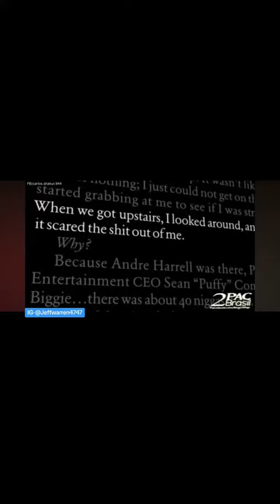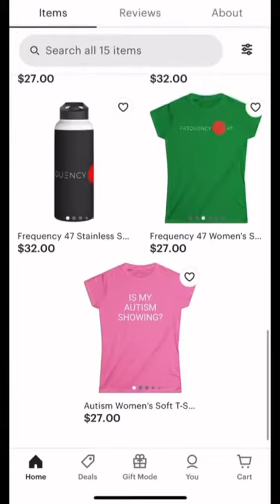YouTube Is RACIST!!